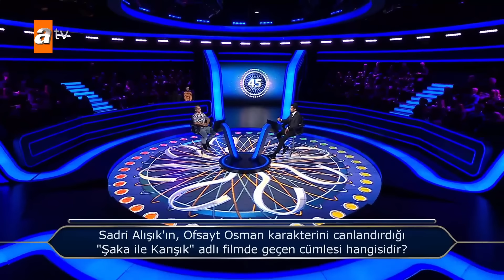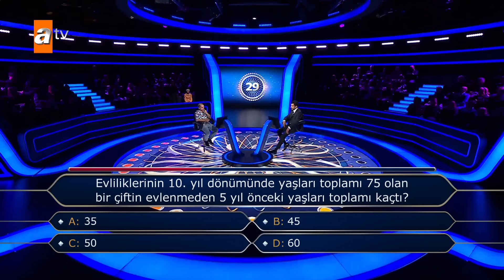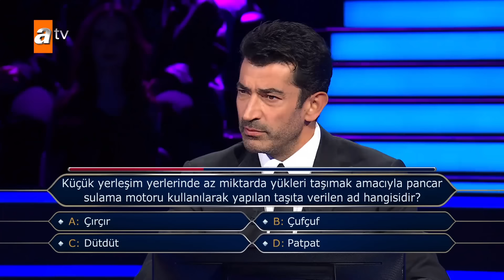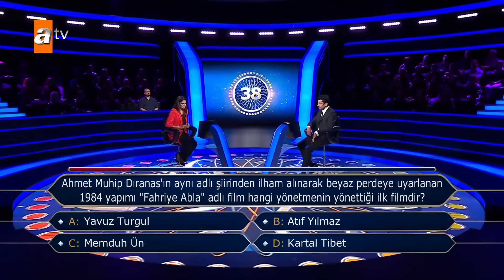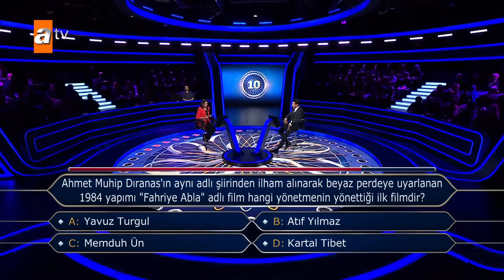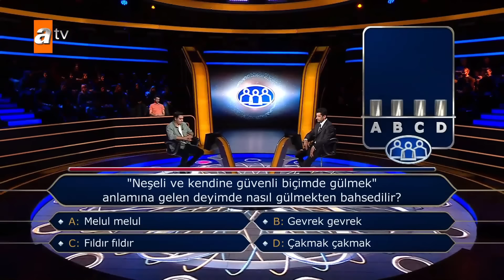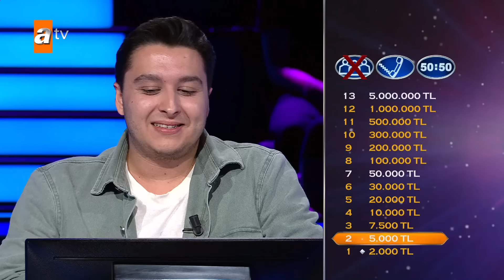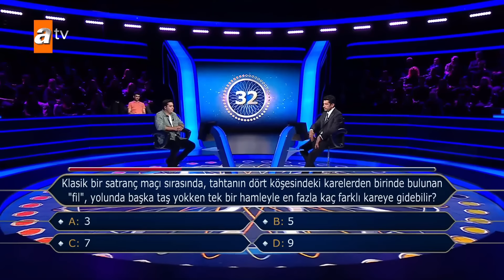Kim Milyoner Olmak İster? 1068.Bölüm - Part 3